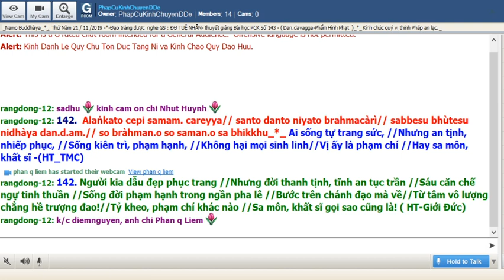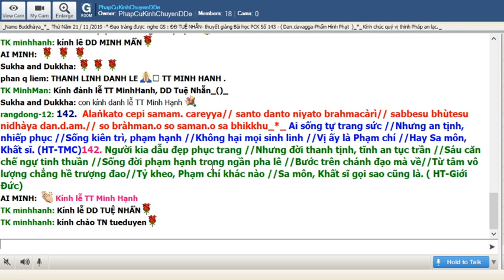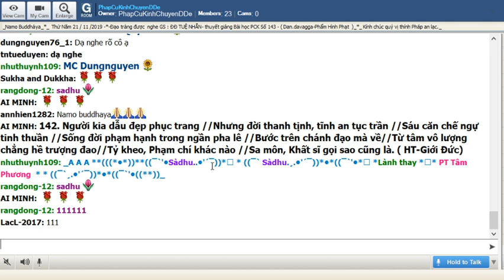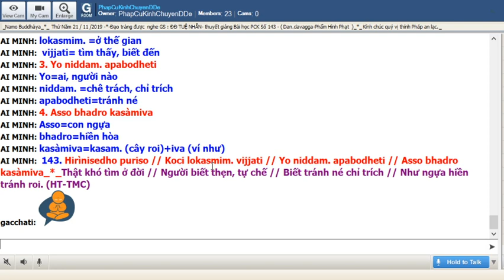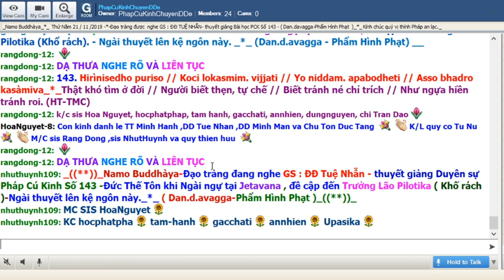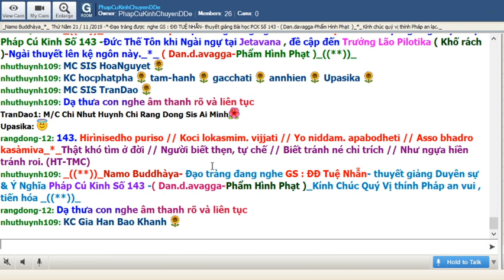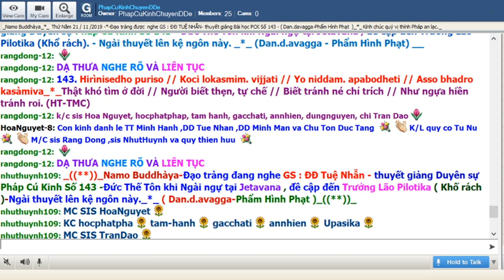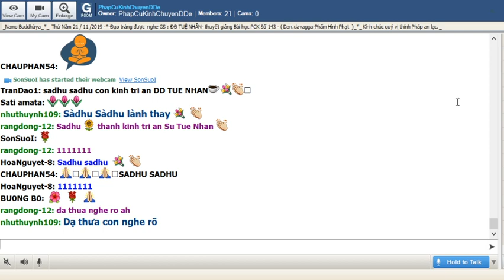21-11-2019.Room Phap Cu Kinh Thứ Năm.ĐĐ Tuệ Nhẫn giảng Pháp Cú Kinh Số 143.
PhapCuKinhChuyenDDe Thứ Năm Nov 21-2019. ĐĐ Tuệ Nhẫn thuyết giảng từ vựng.ý nghĩa & duyên sự Pháp Cú Kinh Số 143.